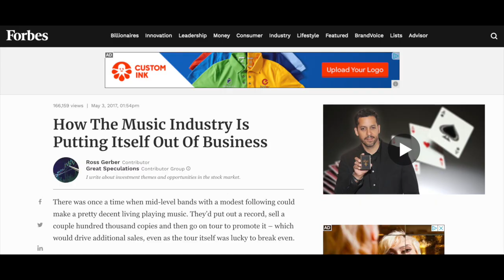Impresario Rock and Roll Radio Show Trailer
Impresario Rock and Roll Radio Show (Podcast)

Music
1. “Songbird” – by the Moulettes
2. “Games” – by Elephant Gym

Bands Featured (In order of appearance)
The Moulettes
Bear Ghost
Elephant Gym
Jerboah
The Skints
Ethan Lipkind
Adrian Teacher and the Subs/Apollo Ghosts

Picture Credits
Michelle Obama – (Public Domain)

Janis Joplin – Brazilian National Archive (Public Domain)

The Beatles –  (Public Domain)

Iphone - This image is from Unsplash and was published prior to 5 June 2017 under the Creative Commons CC0 1.0 Universal Public Domain Dedication.